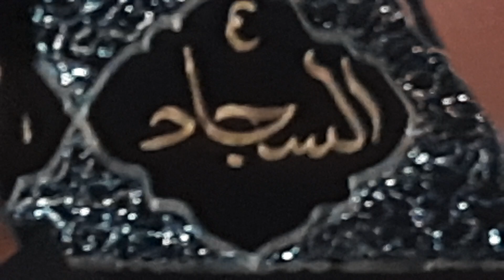Nauha-Samne Sajjad(as) ke zulm o sitam -S. Athar Raza,S. Shabib Raza&S.Hasan Raza |7 Muharram 1446H